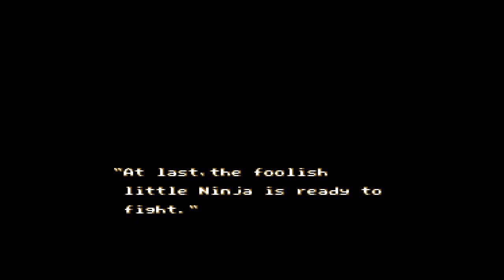Ninja Gaiden 2 SNES (1990 ) Part 2